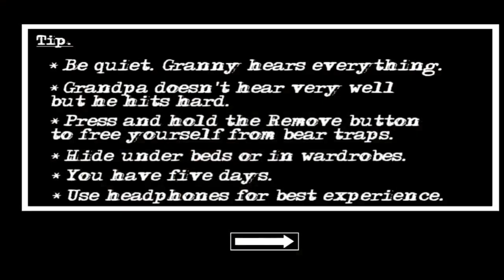Granny 🤯 Full Game play l